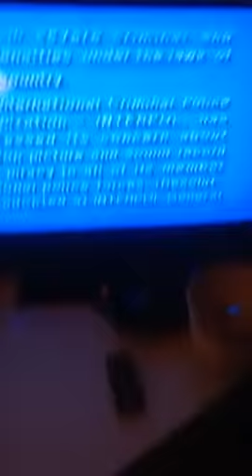Closing to 300 2007 DVD